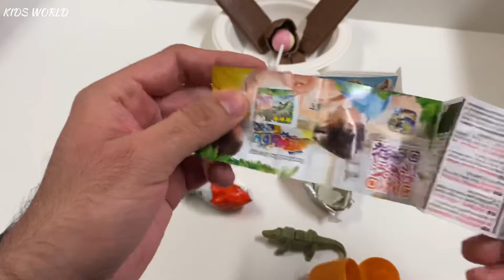Unboxing kinder surprise eggs I Kinder joy toys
Learn with Satisfying Video | Lollipops, sweets and Kinder Bueno white chocolate ASMR Opening - Lollipops and Candy Most satisfying videos I CHOCODATE

Thanks for all your support, liking and sharing the video and leaving a comment is always appreciated!

⚠️ Please do not copy, distribute, re-upload or re-produce my channel content.